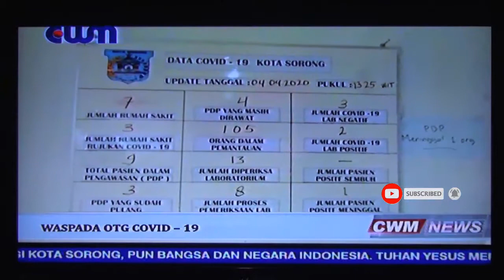CWM News | Waspada OTG Covid - 19